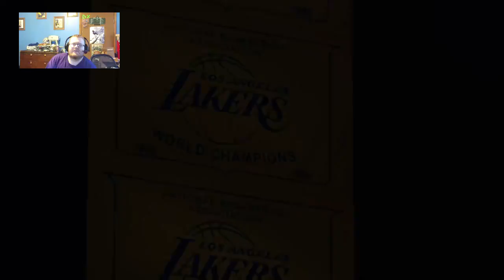Twitch Stream 5/3/16 MyCareer NBA 2K16 Year 4